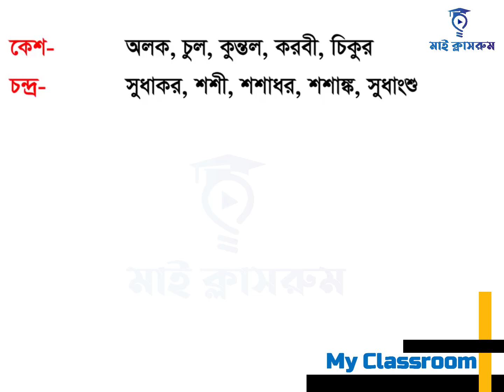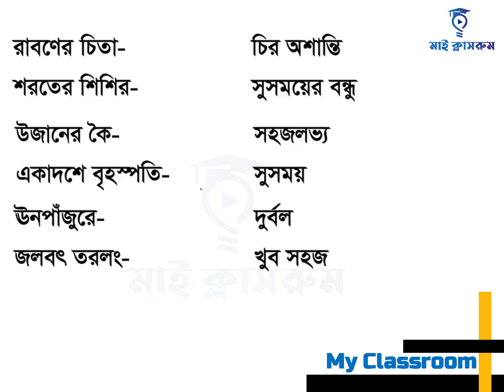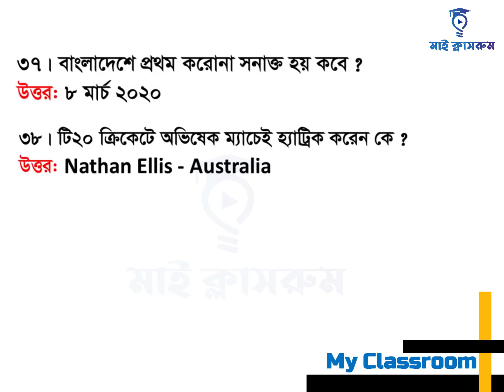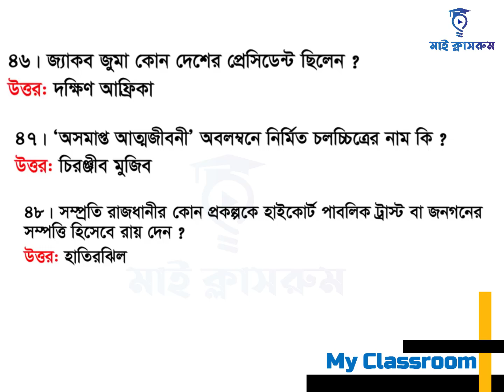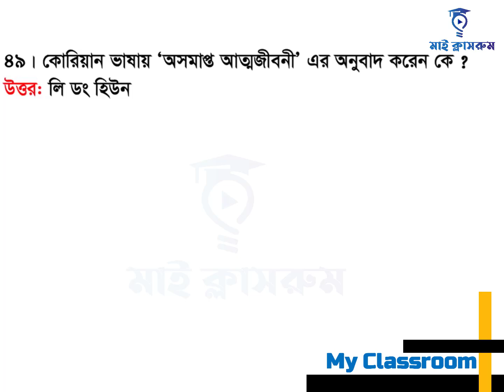DSHE Exam Preparation মাধ্যমিক ও উচ্চ শিক্ষা অধিদপ্তর নিয়োগ পরীক্ষা চূড়ান্ত প্রস্তুতি My Classroom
Tutorial for DSHE Exam 2021. We published DSHE job solution, dshe exam question solution, dshe question pattern, dshe office sohayok question, dshe office assistant question, ucco shikkha odhidoptor. The DSHE test will be next 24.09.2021. Stay with us to get dshe exam question solution 2021.

,মাধ্যমিক ও উচ্চ শিক্ষা অধিদপ্তর,মাধ্যমিক ও উচ্চ শিক্ষা অধিদপ্তর এর নিয়োগ পরীক্ষার জন্য সাম্প্রতিক গুরুত্বপূর্ন প্রশ্নোত্তর দিয়ে আজকের টিউটোরিয়ালটি তৈরী করছি। অফিস সহায়ক পদে নিয়োগ প্রশ্ন সমাধান, মাধ্যমিক ও উচ্চ শিক্ষা অধিদপ্তরের বিগত সালের প্রশ্ন সমাধান সহ স্বল্প সময়ে সকল সরকারী ও বেসরকারী চাকরি পরীক্ষার জন্য আমাদের চ্যানেলটি সাবস্ক্রাইব করে আমাদের সাথে থাকুন।